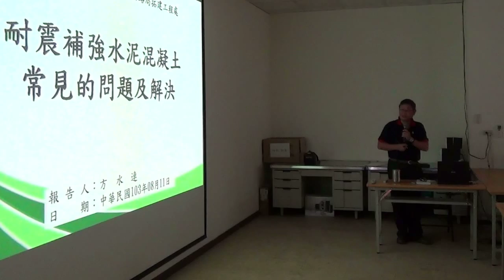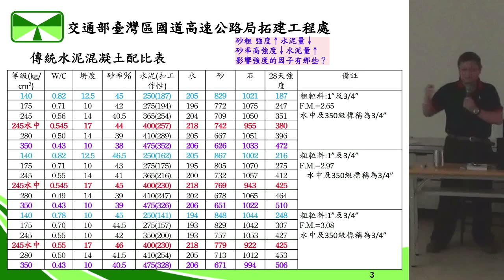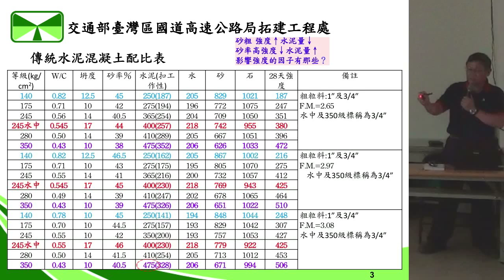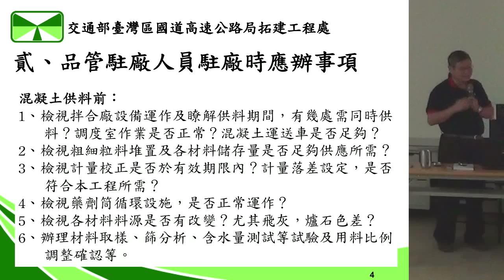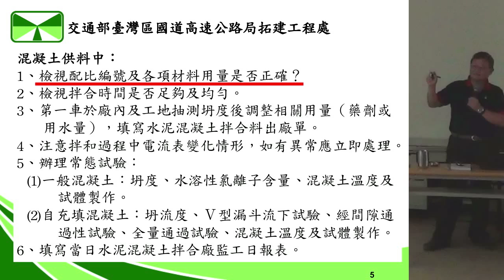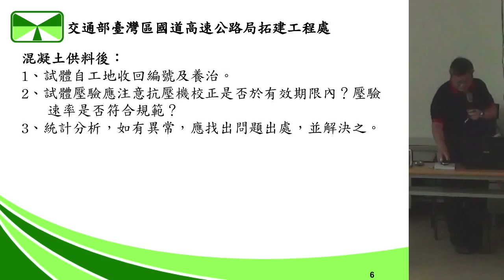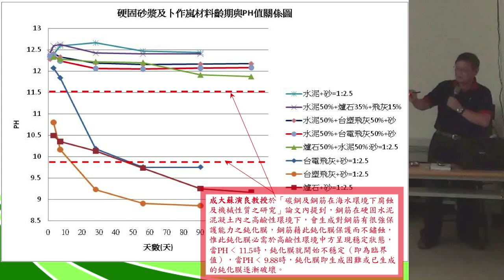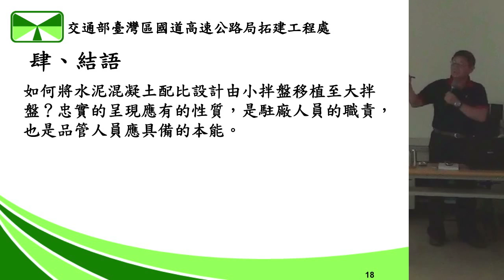耐震補強水泥混凝土常見的問題及解決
拓建處數位化教育訓練課程-國道高速公路橋梁耐震補強第2期工程（第1優先路段）教育訓練暨施工觀摩 4/4
講師:拓建工程處 八德工務所 方水連 主任
內容:
1. 前言
2. 品管駐廠人員駐廠時應辦事項
3. 水泥混凝土常見問題及解決
4. 結語